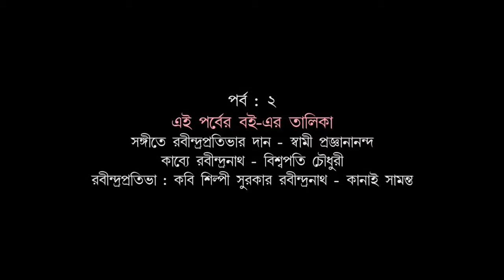Boipoka Bangali#Bookworm Bengali#episode-02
Searching for research material, or, materials of general interest on the cultural aspects of Bengal?
Watch everyday on our youtube channel (JIBANSMRITI DIGITAL ARCHIVE) our programme Boipoka Bangali ( Bookworm Bengali).
concept & direction : Arindam Saha Sardar, curator of Jibansmriti.
Have a glimpse of rare books and periodicals culled from our Jibansmriti Digital Archive.
Visit our archive at Uttarpara.